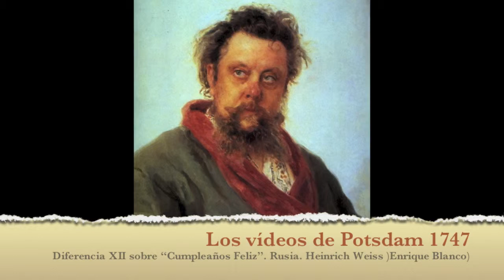Diferencia XII sobre "Cumpleaños Feliz". Rusia. Heinrich Weiss (Enrique Blanco)